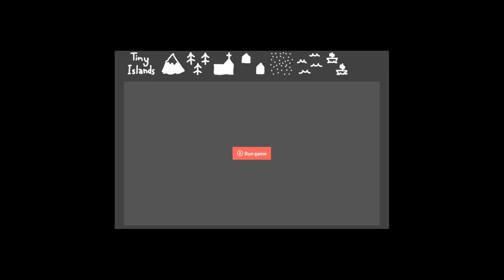a day's almost over Tiny Islands